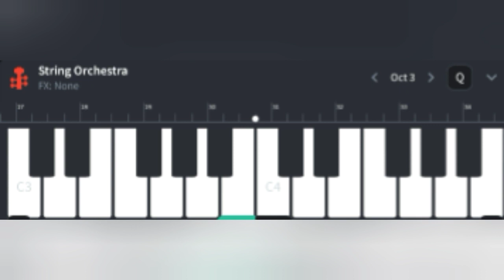Stalin BGM || Music By Karthik